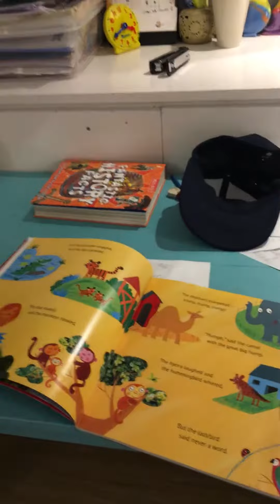Suri and what not III